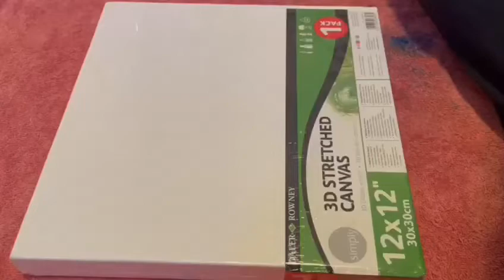Mountain with cherry blossom trees